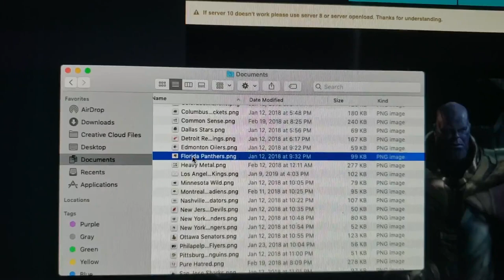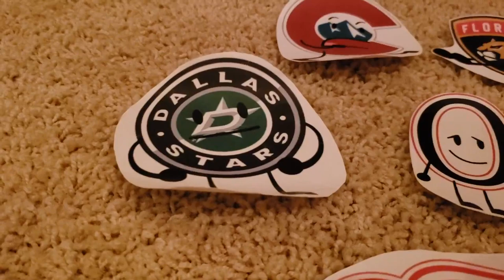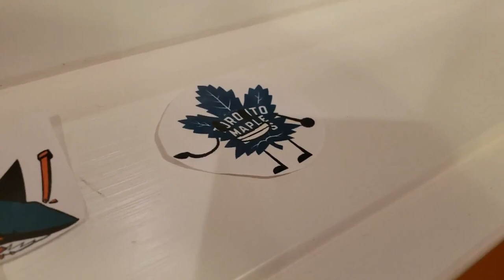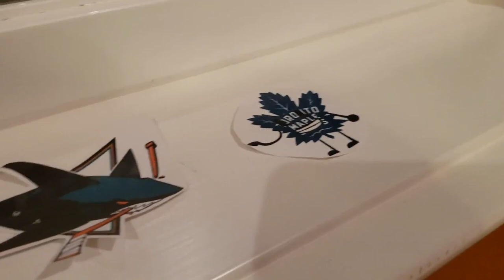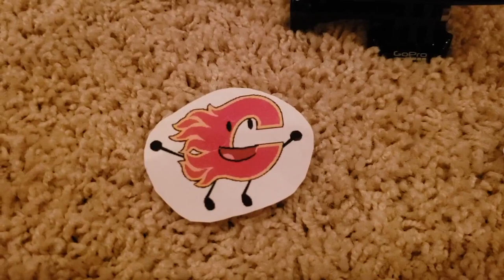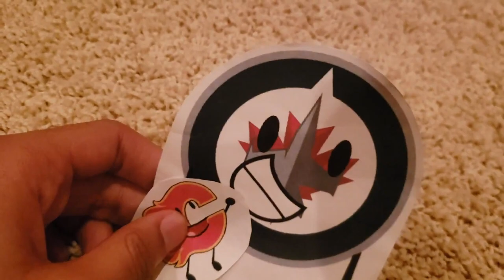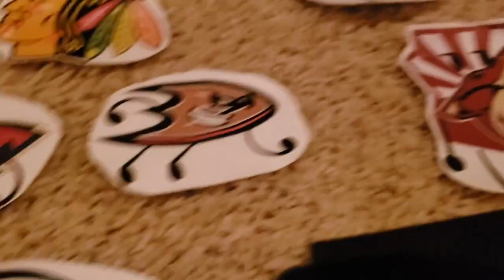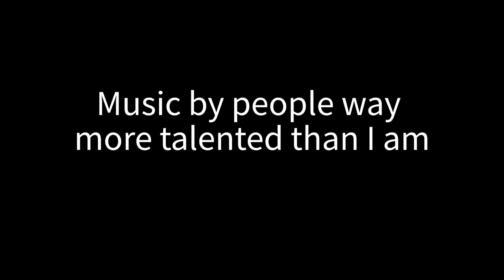Paper NHL Battle Episode 31 - "Bashvengers Assemble"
This is it! The final episode PNHLB. Maple Leafs and Baby Flames battle it out for the grand prize. Meanwhile, a sinister plot is underway.

Thank you to everyone for watching this season. PNHLB has helped my channel immensely and I'm happy to have met so many great people along the way. I'm uncertain of what the future holds, but I guess we'll just have to wait and see.

Daisy Hills (Mario Kart 7 OST)
Course Intro (Mario Kart 8 Deluxe OST)
Good Luck! (Mario Party 3 OST)
Mario Kart Wii Coconut Mall Jazz Arrangement
Covert Affair
Brave Adventurers (World of Goo OST)
Decisions
Who Likes to Party
Silent Shadows
Family Guy End Credits Theme